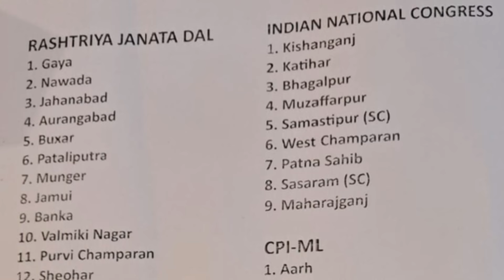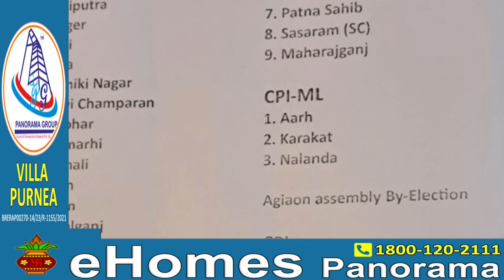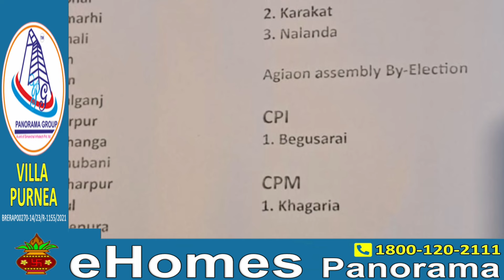Tejashwi Yadav ने दिया Congress और Left को इतनी सीटें, Purnia और Begusarai भी हाथ से गया| Bihar News